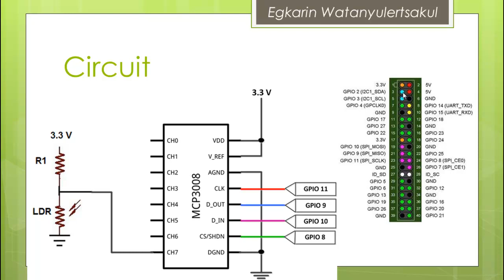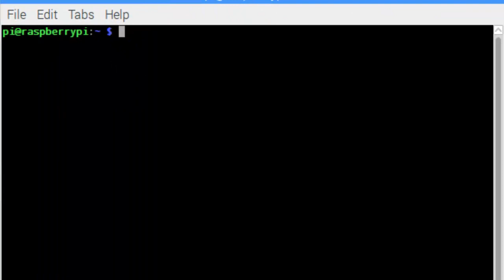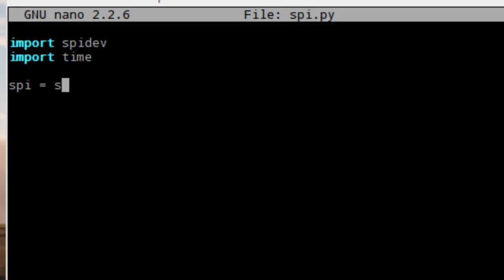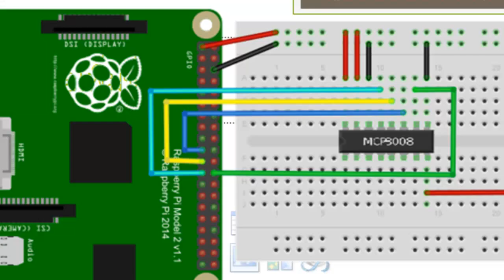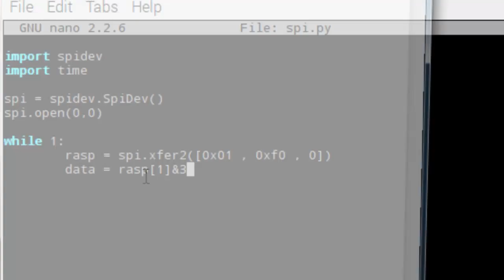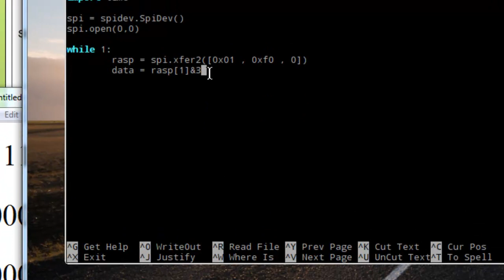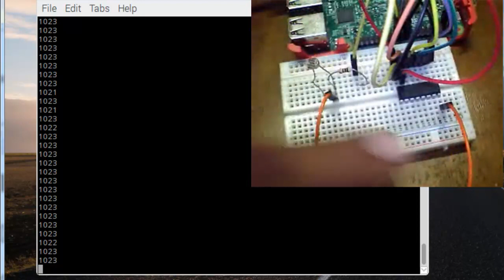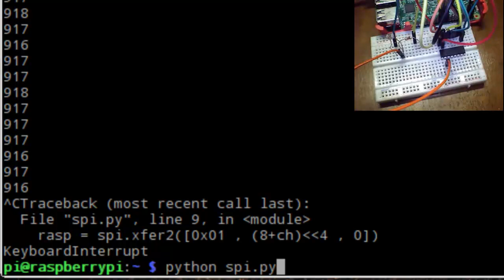Raspberry Pi EP.23 Analog to Digital Converter by MCP-3008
การเชื่อมต่อราสเบอร์รี่พายกับอุปกรณ์ LDR โดยการวัดค่าแสงแบบ Analog ด้วย MCP3008 โดยการสื่อสารผ่านการเชื่อมต่อแบบ SPI